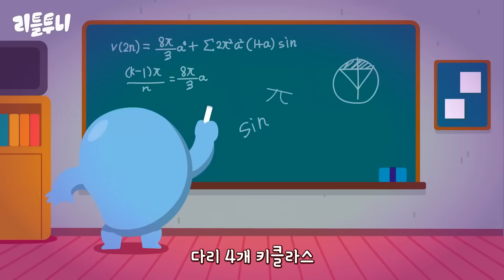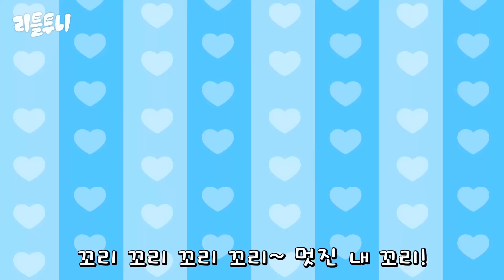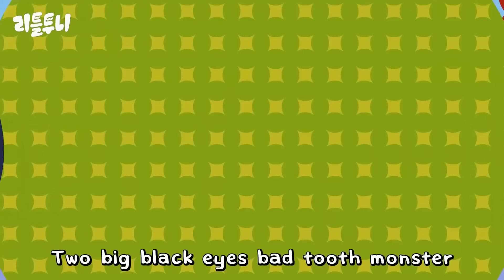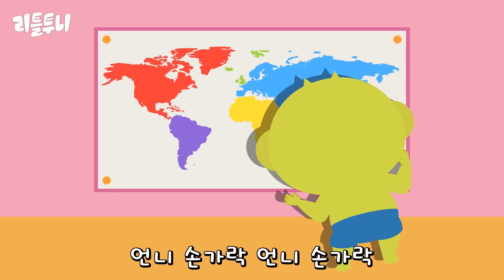신비아파트노래 | 층간소음송 외 BEST 동요 모음 | 차에서 듣기 좋은 동요 | kids song | 100분 | 설날특집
신비와 함께 더~ 신나게 노래를 불러 봐요! 신비아파트노래

[연속듣기] 설날 특집

[100분 연속듣기 리스트]

- 00:10 층간소음송
- 01:52 가나다송
- 03:21 호빵송
- 05:10 놀자송
- 06:57 엉덩이송
- 08:08 금비예뻐송
- 09:31 숫자송
- 12:17 쨍그랑송
- 14:13 13일의 금요일
- 15:39 할로윈이야
- 18:26 다섯원숭이
- 20:08 출동 119&112
- 21:33 곰세마리
- 22:52 할로윈축제송
- 25:22 위험! 액괴박사
- 26:50 거미가줄을타고 영어동요
- 28:11꼬리내꼬리
- 29:46 병원놀이송
- 31:08 울지말고말해요
- 32:22 부엌은위험해
- 33:46 가위송
- 35:02 손톱깎이송
- 36:36 화이트데이야
- 39:05 장난감숨바꼭질
- 40:40 안돼요 싫어요 도와주세요
- 42:01 모기히어로송
- 43:26 어른이 되고 싶어송
- 45:10 새친구송
- 46:16 고스트미용실
- 47:31 호해주세요송
- 48:50 카시트꼭꼭
- 50:23 신비그리기송
- 51:30 할로윈사탕송
- 53:47 굿나잇송
- 55:55 미끄덩랩
- 57:18 세글자송
- 58:56 나쁜습관NO송
- 1:01:14 밥송
- 1:02:21 사과송
- 1:04:01 어서깹
- 1:06:07 치카송 영어동요
- 1:07:31 내복쿵푸송
- 1:08:59 가래떡송
- 1:10:21 튼튼헬멧송
- 1:11:49 손가락가족
- 1:12:50 떡국송
- 1:14:28 차안전송
- 1:15:47 목욕해송
- 1:17:15 숲의왕
- 1:18:15 귀여운꼬마
- 1:19:34 슈퍼맨송
- 1:21:10 나는 멋져송
- 1:22:40 이불송
- 1:23:39 담력테스트송
- 1:25:24 신비강림송
- 1:26:57 스스로송
- 1:28:22 조심조심강아지송
- 1:29:55 따끔해송
- 1:31:36 산책송
- 1:33:07 맥시 하하하송
- 1:34:29 금돼지 저금통 송
- 1:35:53 도로위 도레미송
- 1:37:05 빠이송
- 1:38:23 존댓말YO송
- 1:39:27 도깨비빤스
- 1:40:48 놀이삐걱체조송
- 1:41:54 위로송
- 1:43:25 구미호송
- 1:45:32 형님송
- 1:47:29 스키다마링크 영어동요